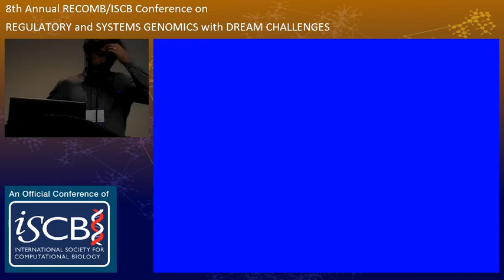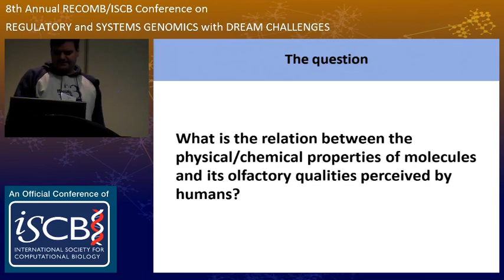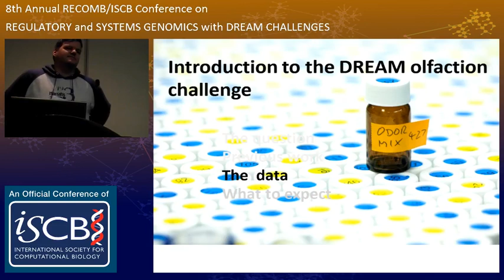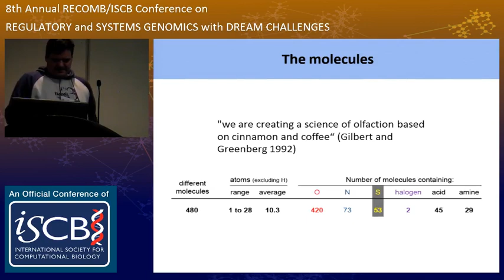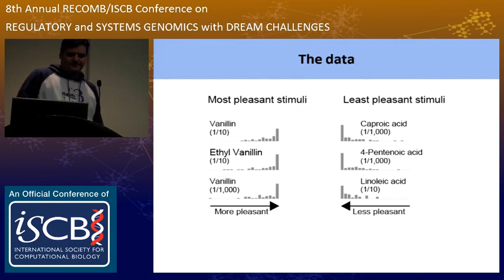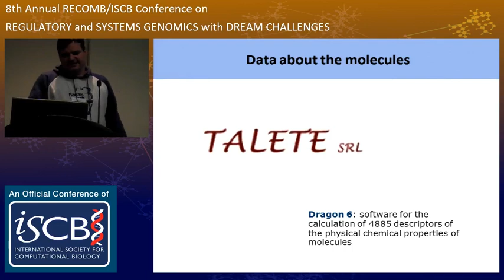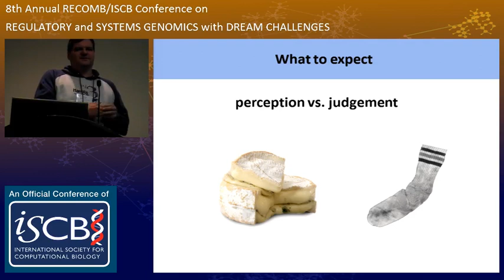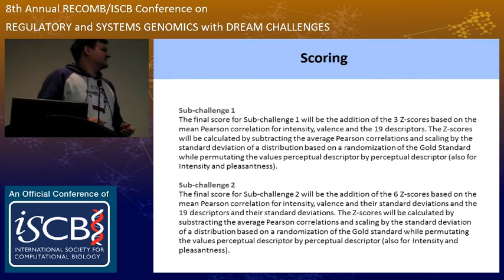Introduction to the DREAM Olfaction Challenge - Andreas Keller - RECOMB/RSG 2015